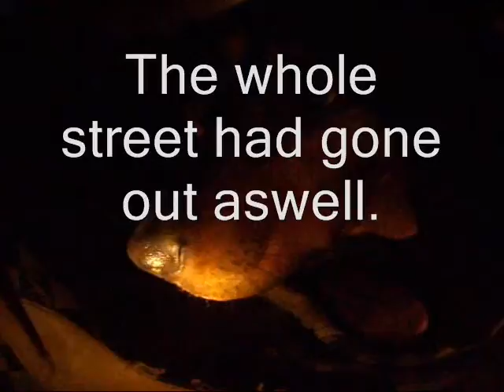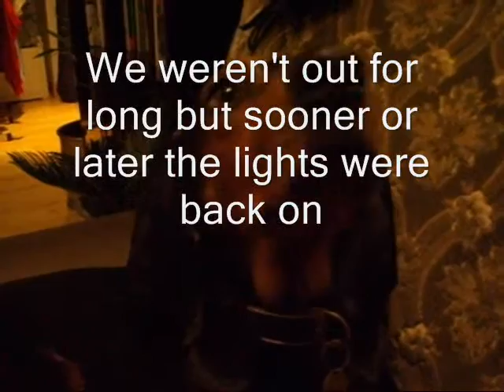Ashley in a powercut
Ashley experiences a powercut. The song was originally highway to hell by acdc but WMG claimed it so i had to change it.
sorry about the spelling mistake.